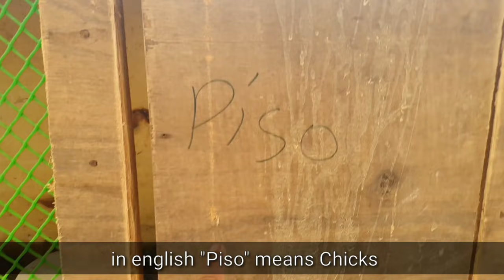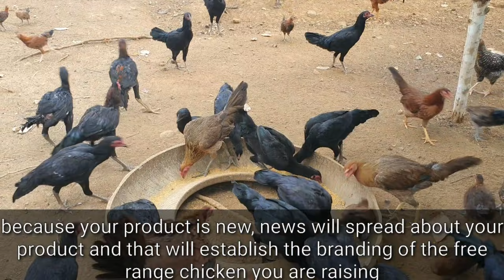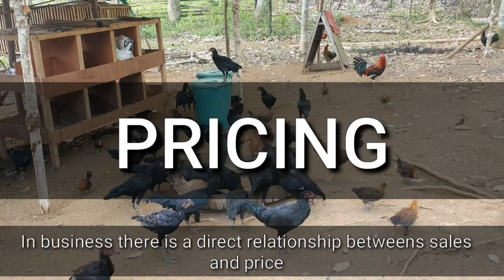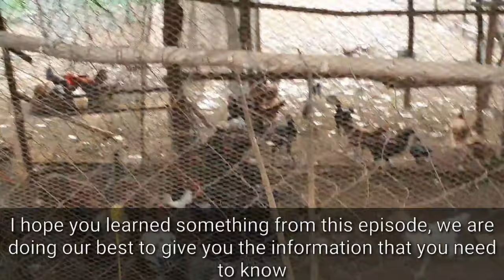STARTING A FREE RANGE CHICKEN FARM|SALES & PRICING TIPS|FARM UPDATES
Vlog Title: STARTING A FREE RANGE CHICKEN FARM|SALES & PRICING TIPS|FARM UPDATES
This video is about the sales and pricing (technical aspects)of the produce  in a free range chicken farm . Subtitles are already provided. Thank you. Enjoy
We have some Related videos that you might be interested

We cannot do this on our own, your support and help,will be very beneficial in starting this educational channel that is aimed at helping people to engage in agricultural activities.
Like most people our problem stems out of financing, engaging in this type of videos are costly, so we would like to ask for your kind hearts to help us by donating and giving financial assistance for our next videos.